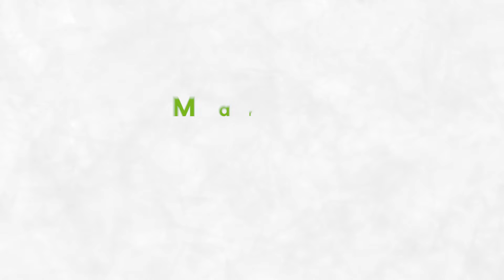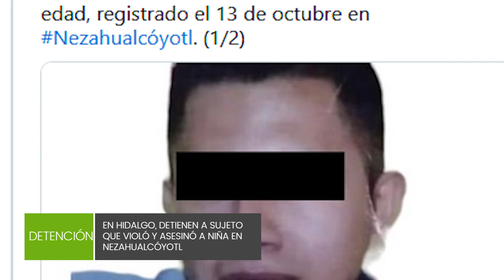¡𝗘𝘅𝗰𝗲𝗹𝗲𝗻𝘁𝗲 𝗱í𝗮! 𝗘𝘀𝘁𝗮𝘀 𝘀𝗼𝗻 𝗹𝗮𝘀 𝗻𝗼𝘁𝗶𝗰𝗶𝗮𝘀 𝗺á𝘀 𝗶𝗺𝗽𝗼𝗿𝘁𝗮𝗻𝘁𝗲𝘀 𝗲𝗻 𝗖𝗿𝗶𝘁𝗲𝗿𝗶𝗼 𝗛𝗶𝗱𝗮𝗹𝗴𝗼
👉 Registra SEPH 37 casos de bullying

👉 Comienza recepción de propuestas para el Plan de Desarrollo
👉 Propone edil multas de $14,000 por dejar la basura en la calle
👉 Por paro en La Cruz Azul, pérdidas de mil millones
👉 En Hidalgo, detienen a sujeto que violó y asesinó a niña en Nezahualcóyotl
👉 Se dice… que Julio Menchaca, Rodrigo León, Adelfa Zúñiga, Luis Miguel León y Fortunato González